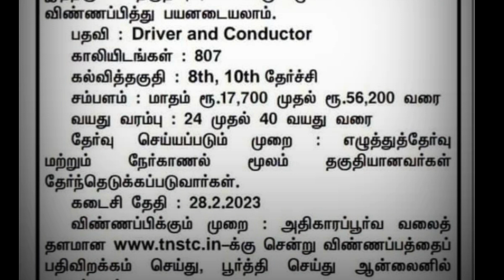tnstc requirements 2023 - போக்குவரத்து துறையில் 1000+ காலியிடங்கள் / setc & tnstc recruitment 2023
tnstc recruitment 2023 notification
tnstc recruitment 2023 latest news
tnstc recruitment 2020
recruitment 2023 tnstc
tnstc jobs vacancy 2023 today news
tnstc driver conductor recruitment 2023
how to apply tnstc jobs in tamil 2023
tnstc recruitment 2021
recruitment 2021 tnstc
tnstc jobs vacancy 2023
tnstc jobs apply online 2023 in tamil
recruitment 2020 tnstc
recruitment tnstc 2023
2021 tnstc recruitment
2020 tnstc requirements
tnstc recruitment 2019
tnstc driver job vacancy 2023
tnstc job details in tamil
recuriment 2021 tnsct
tnstc driver conductor jobs
tnstc driver salary details
tnstc notification update 2023
tnstc recruitment latest news
setc job vacancy 2023
government jobs 2023 in tamilnadu
tnstc jobs vacancy 2023 in tamil
how to apply for tnstc recruitment
tnstc job vacancy 2023
tnstc recruitment
tnstc job vacancy 2023 tamil
tnstc recruitment 2023 in tamil
tnstc job vacancy 2023 conductor
tnstc apply online tamil 2023
tnstc driver job apply online
tnstc driver job
tnstc driver conductor recruitment
tnstc apply online tamil
TNSTC Jobs Vacancy 2023 Out
tnstc vacancy
tnstc ae recruitment
tnstc jobs 2023
tnstc new vacancies
tnstc vacancy 2022
tnstc vacancy 2023
tnstc age limit
tnstc driver
TNSTC Recruitment 2023
tnstc news
tnstc job
tnstc jobs
recruitment 2022 tnstc
2023 tnstc recruitment
tn recruitment
8th pass job
10th pass job
Government bus
first aid
age limit
bus conductor
bus driver
ticket collector job
conductor application form
driver job
winxclass academy
job alert
tamil nadu
govt jobs
tnstc requirements 2023 - tnstc recruitment 2023 | tnstc jobs vacancy 2023 | tnstc driver conductor recruitment 2023 |setc job.

tnstc tnstc job vacancy 2021 tnstc ae recruitment tnstc latest recruitment 2021 tnstc recruitment 2021 apply online tnstc recruitment 2021 application tnstc official notification 2021 tnstc recruitment 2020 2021 tnstc notification 2021 upsc recruitment 2021 tnstc recruitment allinfoall all info all praveen tnstc apply online 2021 apply online 2021 tnstc upcoming recruitment tnstc 2023 tnstc rec tnstc je recuriment 2021 tnsct technical. | tnstcrecruitment2020 tnstcjobs tnstcjob tnstc recruitment 2020 tnstc tnstc job vacancy 2020 tnstc je recruitment tnstc ae recruitment tnstc latest recruitment 2020 tnstc recruitment 2020 apply online tnstc recruitment 2020 application tnstc official notification 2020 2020 tnstc notification 2029 upsc recruitment 2020 tnstc recruitment 2020 ae tnstc recruitment tnstc new recruitment 2020 tnstc requirements 2020 tnstcvacancy2020 tamilnadu permanentjob tamilnadujobs2020 govtjobs2020intamilnadu tamilnaduarasuvelaivaippu2020 governmentjobsintamilnadu jobs..

 tnstc recruitment 2023 | tnstc vacancy for 807 driver and conductor.